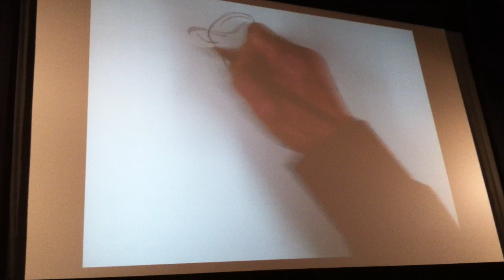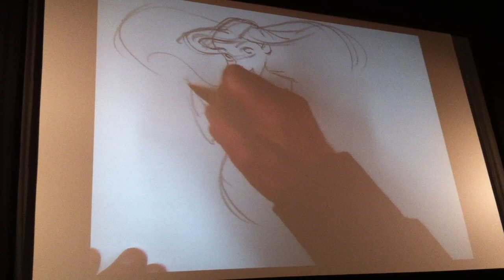Glen Keane Draws Ariel!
This is from Glen Keane at the Egyptian on 12/11/10 after a showing of The Little Mermaid